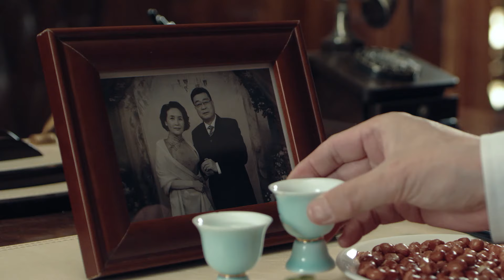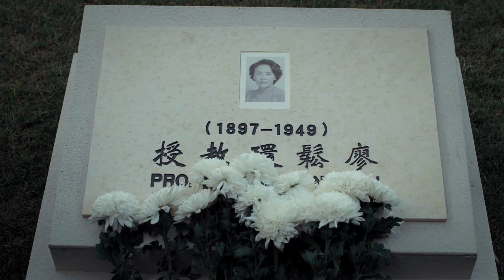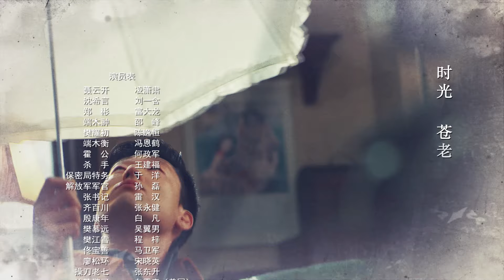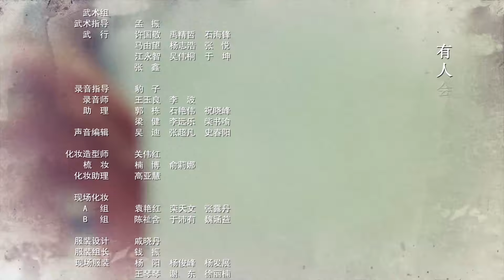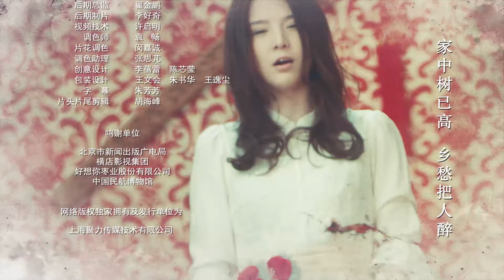【电视剧全集】飞云谍 28丨归国地下工作者智揪叛徒、识破蛇蝎女谍圈套，成功策反“两航”高层 （凌潇肃、富大龙）好剧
正版授权，盗版必究
该剧根据真实的“两航起义”改编，以1949年全国解放前夕为时间背景，讲述了华航和远航两家航空公司成功起义，毅然决然飞向祖国怀抱的故事。